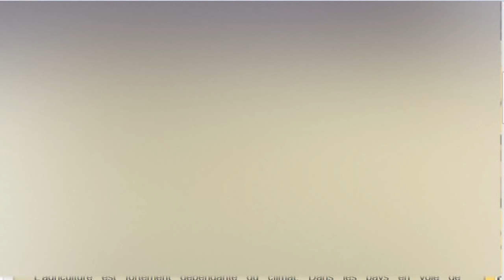Quatrième trompette : Changement climatique (Shora KUETU - 28/04/16)